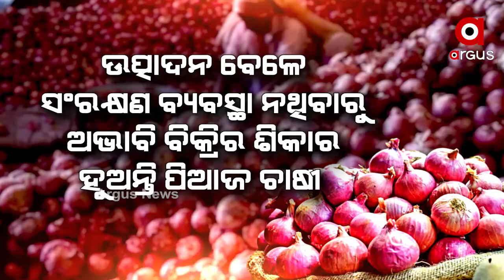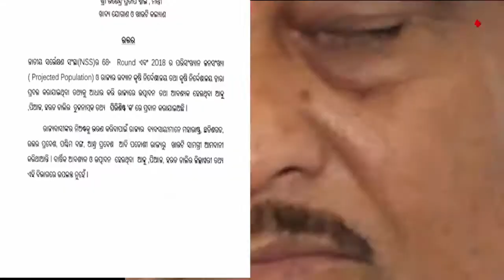ପିଆଜ ଦର ବୃଦ୍ଦି ପାଇଁ କେନ୍ଦ୍ର ଦାୟୀ : ରାଜା ସ୍ୱାଇଁ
ରାଜ୍ୟରେ ଆଳୁ ପିଆଜ ଦାମ ହୁହୁ ହୋଇ ବଢୁଥିବା ବେଳେ ଏହାର ମହଜୁଦ ପାଇଁ ସରକାରଙ୍କ କୌଣସି ଯୋଜନା ନାହିଁ । ଏ ବର୍ଷ ଫେବୁଆରୀ ମାସରେ ବିଧାନସଭାରେ ଏକଥା କହିଥିବା ଖାଦ୍ୟ ଯୋଗାଣ ମନ୍ତ୍ରୀ ଏବେ ନିଜ ଦୋଷ ଘୋଡାଇବାକୁ ଯାଇ ପିଆଜ ଦର ବୃଦ୍ଧି ପାଇଁ କେନ୍ଦ୍ରଙ୍କୁ ଦାୟୀ କରିଛନ୍ତି.